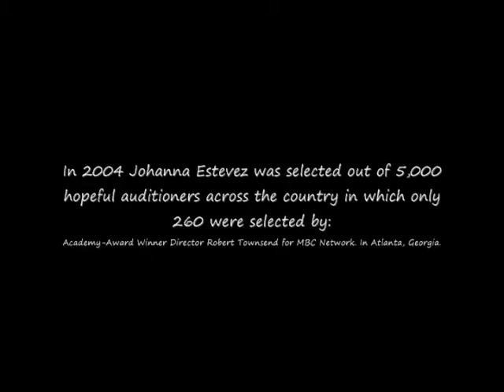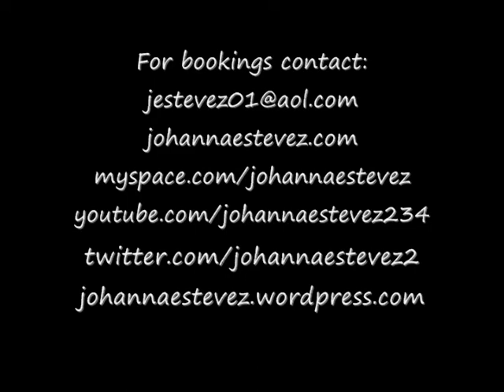"Soap Opera Scene"